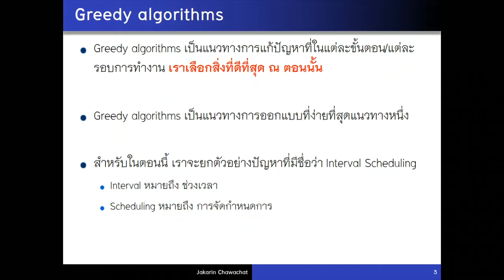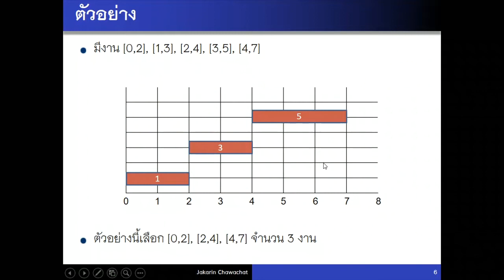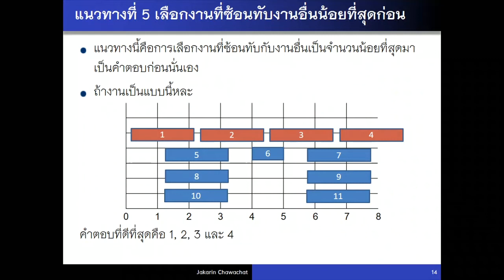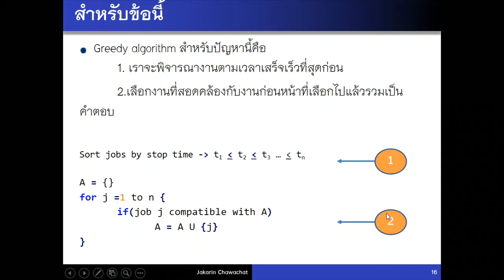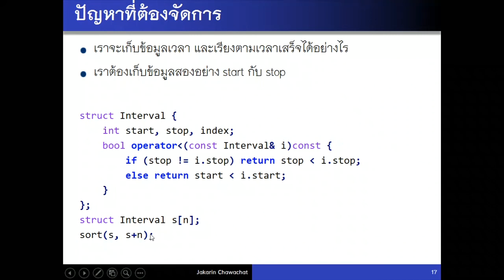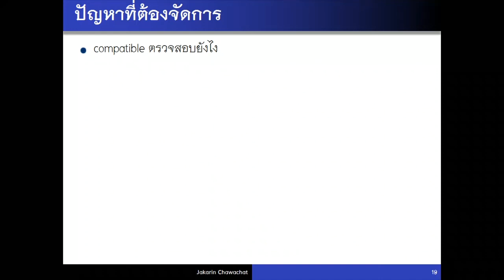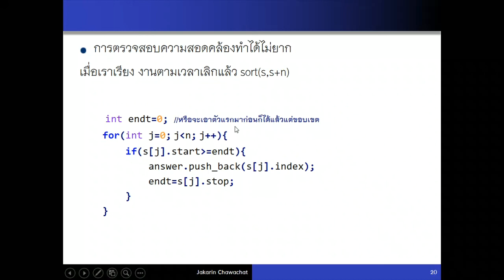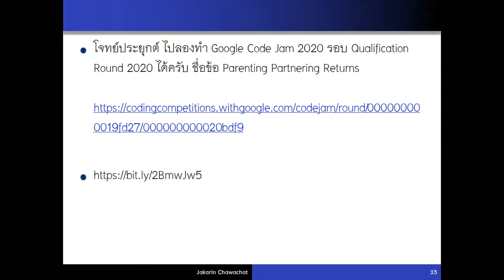Greedy algorithms: 001 Interval scheduling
คลิปนี้จะกล่าวถึงปัญหา Interval scheduling ซึ่งแก้โดยการใช้ขั้นตอนวิธีทาง greedy ในการแก้

Comment กันได้นะครับ